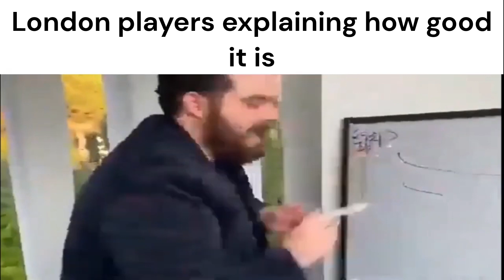Chess Slander 2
Blew up last time, seems to be getting more views recently so I made another